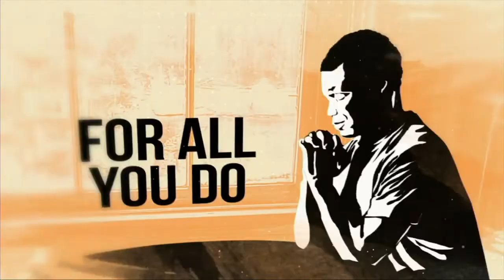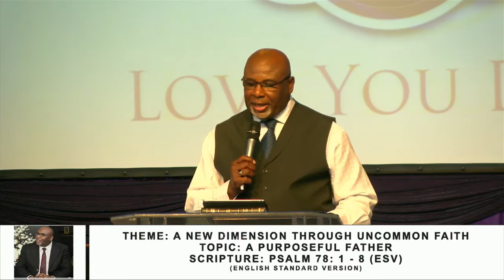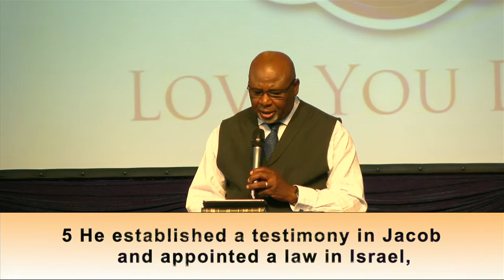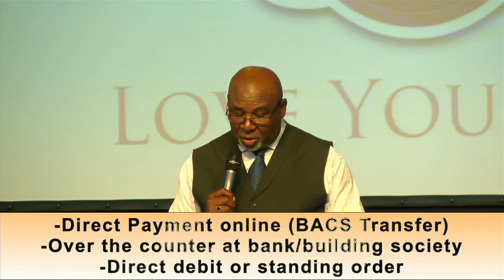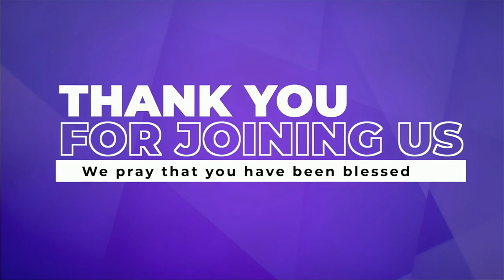Sunday Service - A Purposeful Father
Greetings to you all in the mighty name of our Lord Jesus Christ and a Happy Father's Day to all our wonderful men in Christ. May you be Blessed as you receive from the service today. The base scripture will be taken from Pslam 78: 1 - 8 (ESV).

This service was recorded 21 June 2020